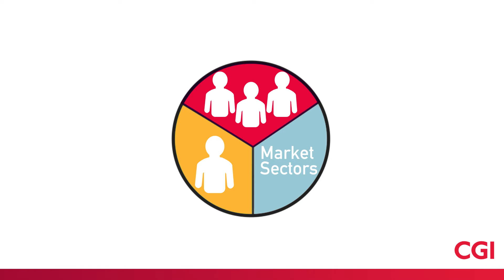Preparing for the General Data Protection Regulation (GDPR)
Is your business prepared for May 2018, when the General Data Protection Regulation comes into force?  This video outlines the challenges and disciplines imposed by GDPR, and the things your organisation should think about.